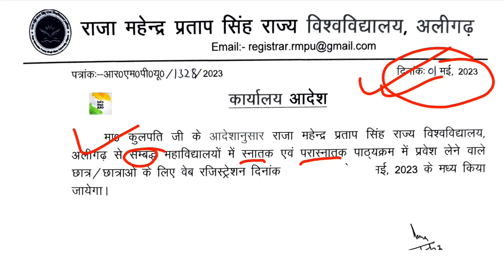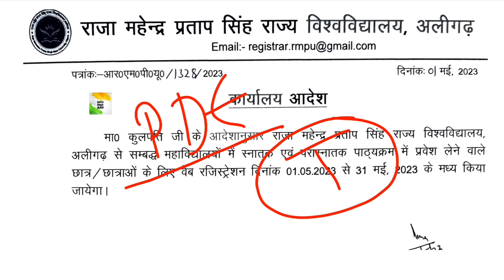Web Registration || Raja Mahendra Pratap Singh University Aligarh || Aligarh University/RMPSSU/RMPSU